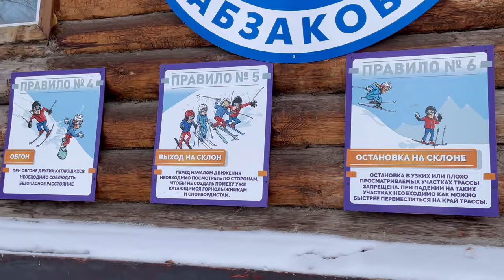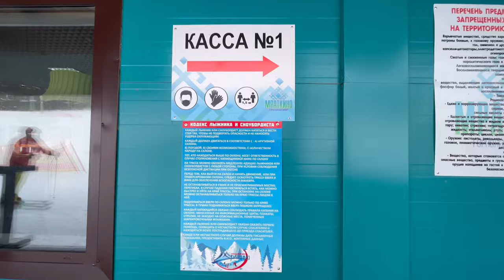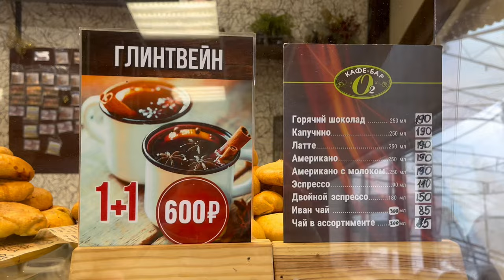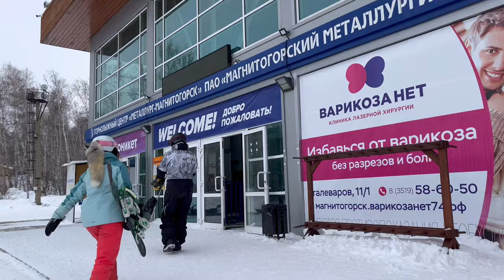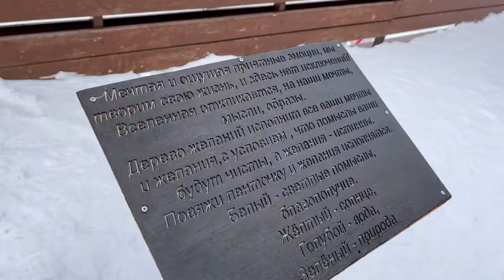Горнолыжки Абзаково Мраткино Банное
Поездка на горнолыжные курорты Абзаково, Мраткино, Банное на 23 февраля.
Покатушки на болотоходах, синие скалы.

0:00 Дорога
0:21 Обзор дома
1:45 Абзаково день 1
5:12 Мраткино день 2
7:34 Синие скалы
9:13 Мраткино день 3
10:35 Фрирайд
15:01 Покатушки на болотоходе
17:02 Банное
18:48 Конец